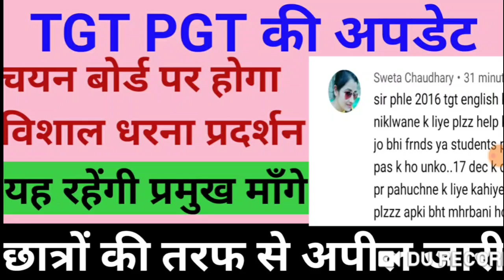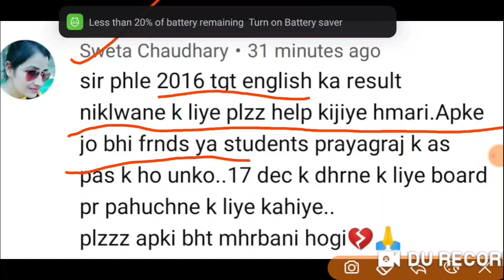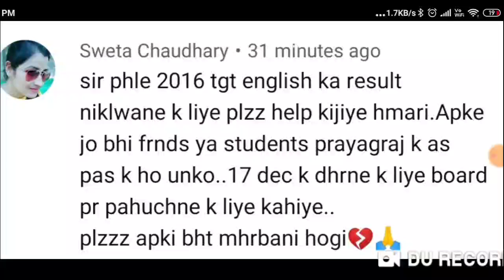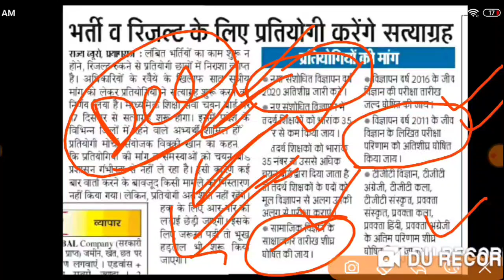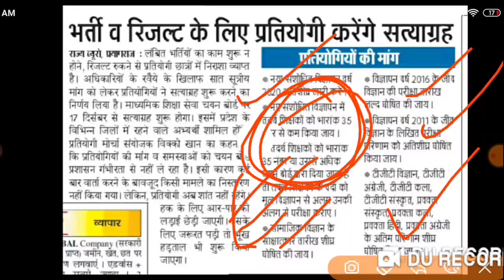TGT PGT का विशाल धरना प्रदर्शन , यह हैं माँगे , छात्रों ने की अपील , बोर्ड इन मांगो को मान सकता है